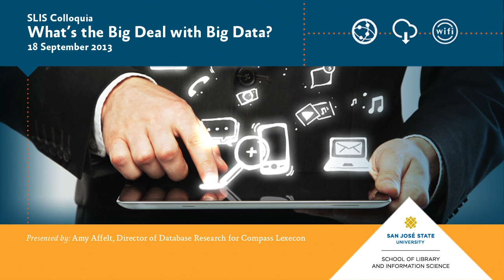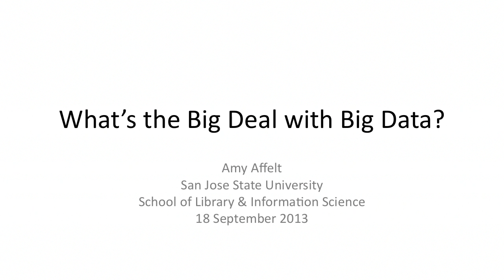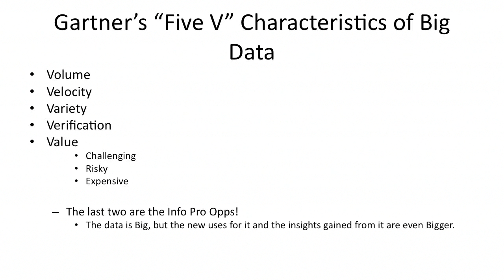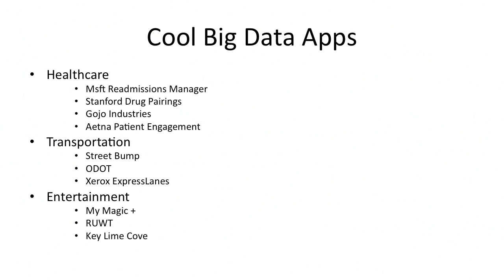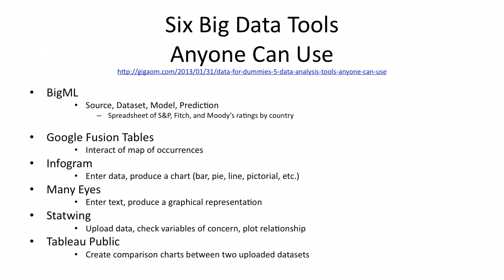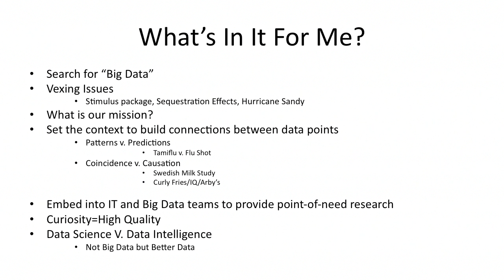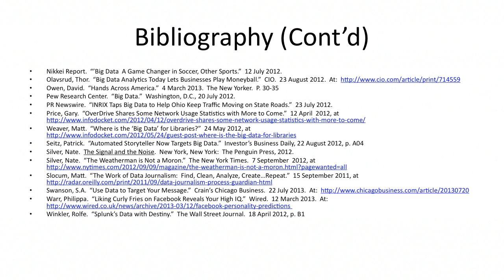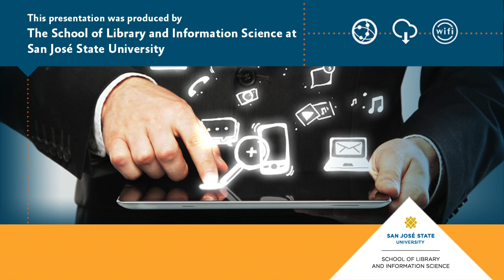What's the Big Deal with Big Data?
Abstract:
Big Data has replaced "information overload" as the catch phrase of the moment, and the accompanying commentary is often presented in a way that creates concern and uncertainty among professionals working in myriad industries. Luckily, Big Data presents a huge opportunity for librarians to latch on to the buzz surrounding this phenomena to market their skills and go beyond current service levels to first curate high-quality data, and then parse through, analyze, and massage it to create knowledge products that are tremendously valuable to our organizations. This session explores Big Data opportunities across industries as varied as healthcare, transportation, and entertainment, and showcases deliverables that information professionals can create, in order to position themselves as solutions, antidotes, and experts in harnessing Big Data to drive critical organization decision-making.

Opening remarks: Deb Hunt, current SLA President

Biography:
Amy Affelt is director, Database Research, at Compass Lexecon, a global economic consultancy, where she finds, analyzes, and transforms information and data into knowledge deliverables for PhD economists who testify as experts in litigation. She is also an author and conference speaker on topics such as adding value to information, evaluating information integrity and quality, and marketing information services. She has a BA in History, Phi Beta Kappa, from the University of Illinois at Chicago and a Master's Degree in Library and Information Science from Dominican University.